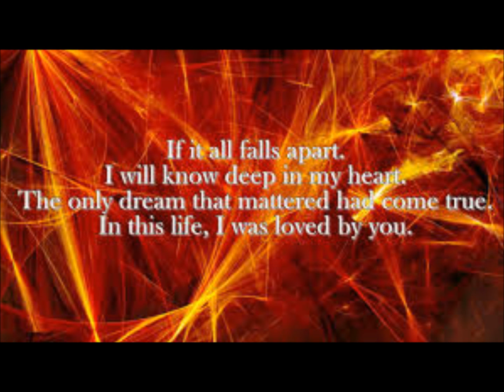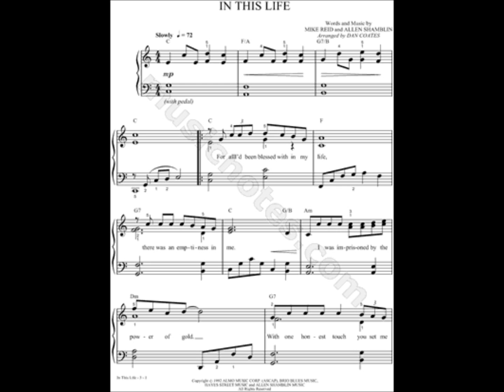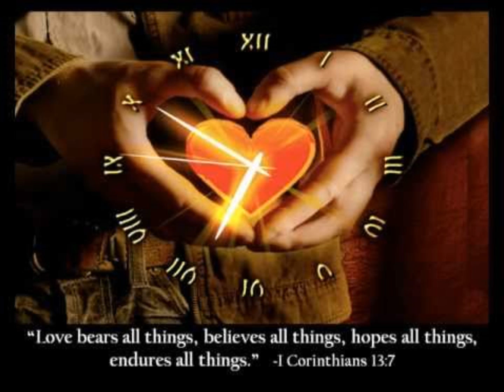In This Life - Cover Sung By: Paul E Rodrigue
In This Life (A Tribute To Collin Raye)